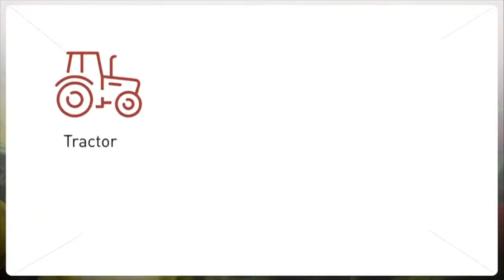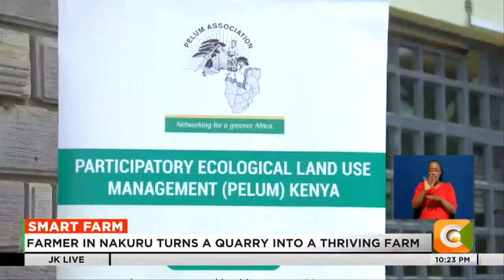Smart Farm | Focus on agro-ecological farming systems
Smallholder farmers are slowly shifting from conventional farming methods that are impacting negatively on soils to more sustainable farming techniques that ensure proper yields while protecting the environment. One of the practices being encouraged among farmers is agroecology, which is basically sustainable farming that works with nature.